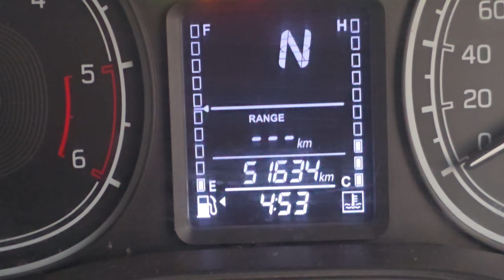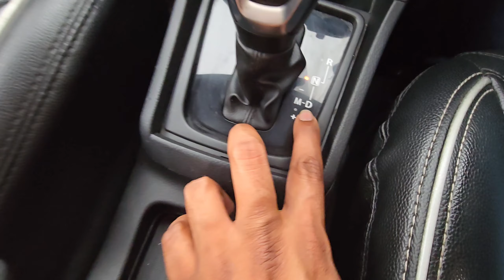Maruti Suzuki Vitara Brezza VDI plus 2019 అమ్మబడును | 9319832334, 8333933280 | అందరూ బాగుండాలి 🤝🤗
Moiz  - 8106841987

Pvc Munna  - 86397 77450